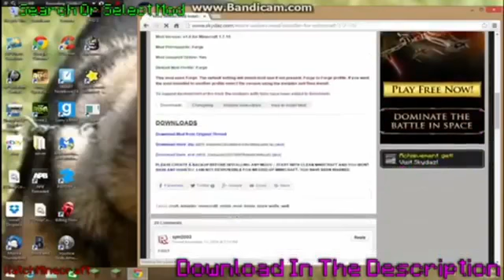How To Install Minecraft Lots Of Food Mod For 1.8 Minecraft Lots Of Food Mod Installation Tutorial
Hey Guys! How To Install Minecraft Lots Of Food 1.8 / 1.7.10 Minecraft Lots Of Food Mod Installation Minecraft Tutorial Lots Of Food How To Download Lots Of Food Minecraft – This Is A Minecraft Tutorial On How To Download And Install Minecraft Lots Of Food Mod For Minecraft Version 1.8 / 1.7.10 / 1.7 / 1.8.7!!! (EASY SIMPLE, STEP BY STEP)

Lots Of Food Download Page (Follow The Tutorial, Wait 10 Seconds)

The Following Video Includes:
How To Install Lots Of Food
How To Install Lots Of Food Minecraft
Minecraft How To Install Lots Of Food

How To Download Lots Of Food
How To Download Lots Of Food Minecraft
Minecraft How To Download Lots Of Food

Pixlemon Tutorial
Tutorial Lots Of Food
Minecraft Lots Of Food Tutorial
Lots Of Food Tutorial Minecraft

Lots Of Food Mod
Mod Lots Of Food
Minecraft Lots Of Food Mod
Lots Of Food Minecraft Mod

Lots Of Food
Minecraft Lots Of Food
Lots Of Food Minecraft

Lots Of Food Install
Install Lots Of Food
Minecraft Lots Of Food Install
Lots Of Food Minecraft Install

How To Download Lots Of Food 1.8
How To Download Lots Of Food Minecraft 1.8
Minecraft How To Download Lots Of Food 1.8

Pixlemon Tutorial 1.8
Tutorial Lots Of Food 1.8
Minecraft Lots Of Food Tutorial 1.8
Lots Of Food Tutorial Minecraft 1.8

Lots Of Food Mod 1.8
Mod Lots Of Food 1.8
Minecraft Lots Of Food Mod 1.8
Lots Of Food Minecraft Mod 1.8

Lots Of Food 1.8
Minecraft Lots Of Food 1.8
Lots Of Food Minecraft 1.8

Lots Of Food Install 1.8
Install Lots Of Food 1.8
Minecraft Lots Of Food Install 1.8
Lots Of Food Minecraft Install 1.8

Download Lots Of Food 1.8
Minecraft Lots Of Food Download 1.8
Lots Of Food Minecraft Download 1.8

It Is Supported For These Versions Of Minecraft:
Minecraft Lots Of Food 1.8.7 / Lots Of Food 1.8.7
Minecraft Lots Of Food 1.8.8 / Lots Of Food 1.8.8
Minecraft Lots Of Food 1.8.3 / Lots Of Food 1.8.3
Minecraft Lots Of Food 1.8.2 / Lots Of Food 1.8.2
Minecraft Lots Of Food 1.8.1 / Lots Of Food 1.8.1
Minecraft Lots Of Food 1.8 / Lots Of Food 1.8
Minecraft Lots Of Food 1.7.10 / Lots Of Food 1.7.10
Minecraft Lots Of Food 1.7.2 / Lots Of Food 1.7.2
Minecraft Lots Of Food 1.7 / Lots Of Food 1.7
This Tutorial Video Is A Guide On: